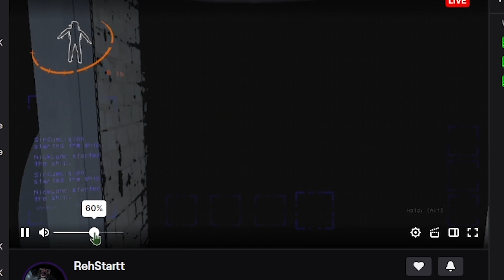Lethal Company Has A SECRET MOON!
WE UNCOVERED LETHAL COMPANIES BIGGEST SECERT... And We Didn't Like What We Found!

ALRIGHT FOLKS THIS COULD BE THE LAST LETHAL VIDEO FOR AWHILE... Unless this does good then we are all game for this! And let us know what you think about joey! New Crew member here and there! Anyhoo I Really hope you liked this if you wanted to play the map without the mods type "Artifice" Into the console it cost a bit but you can play on the map i wont gate keep! And SHARE IT TOO... DONT FORGET TO ADOPT A PUPPY ASWELL! Idk if i said that in this? AND YEAH
BYE!

Jaden/Rehstart: THE Stride Guy! ) (Purple)

Joey/Owling: (OHH PRETTY COLORS!) (Red)

- JOIN IT PLEASE!!! We so funny

⚪SECOND CHANNEL:  @NickLomo2  BONUS CONTENT